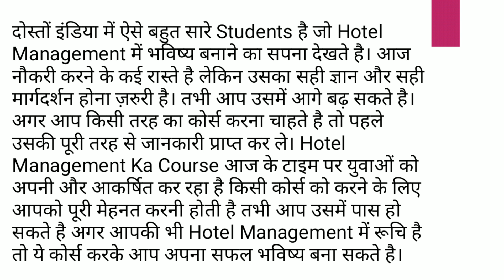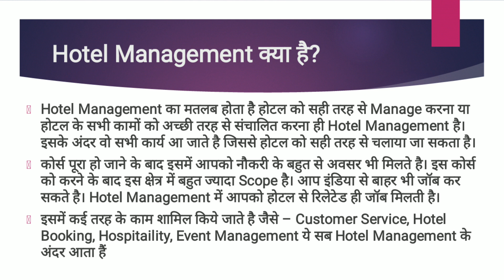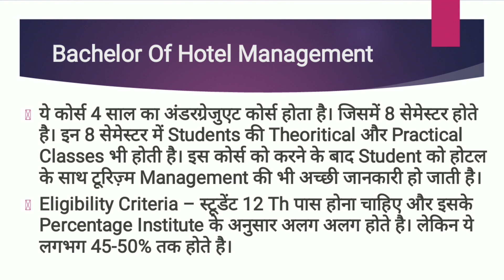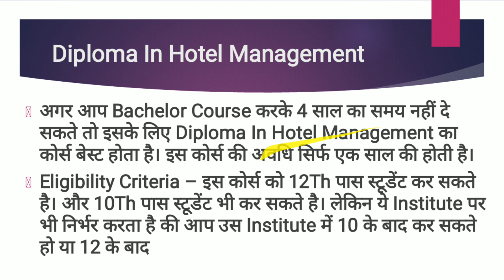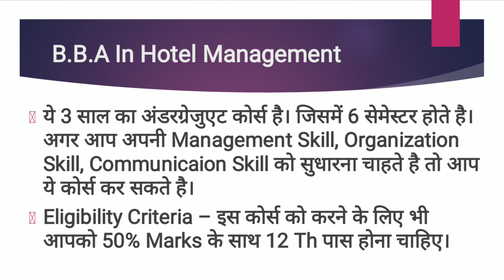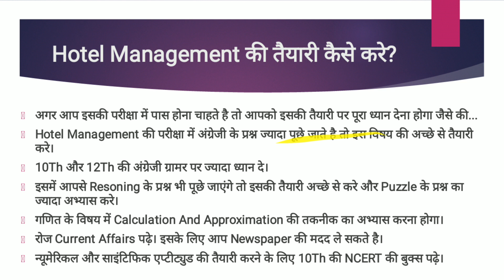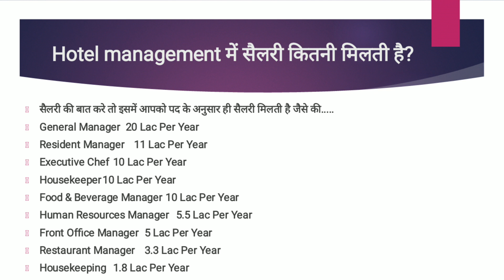What Is Hotel Management | Career In Hotel Management In India Step By Step Explained By Azaz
Topics
hotel management course in hindi,career in hotel management in india
hotel management degree
hotel management course fees
diploma in hotel management
what is hotel management

Dosto Aaj ke is video me aapko bataya gaya hai ki hotel management kya hota hai aur aap ye course kaise kar sakte hai.agar aapka koi sawal ho to comment kare